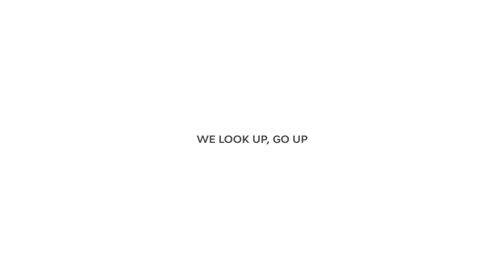TEASER WE LOOK UP, GO UP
Dalam 10 tahun perjalanannya, menjadi bagian dari petualangan ini adalah suatu kehormatan yang penuh makna.

Sebagai langkah maju ke depan, dengan bangga mempersembahkan slogan/tagline AVF untuk 1 periode ke depan:

"We Look Up, Go Up"

Slogan/tagline ini mencerminkan tekad kami untuk selalu menginspirasi, melihat ke atas menuju tujuan yang lebih tinggi, dan berkomitmen untuk terus meningkatkan diri.

Diharapkan dengan semangat ini, AVF dapat terus tumbuh menjadi lebih baik, lebih maju, dan meraih puncak kesuksesan yang lebih tinggi lagi.